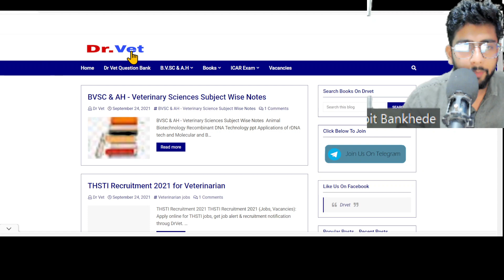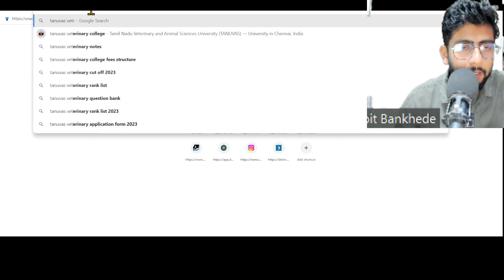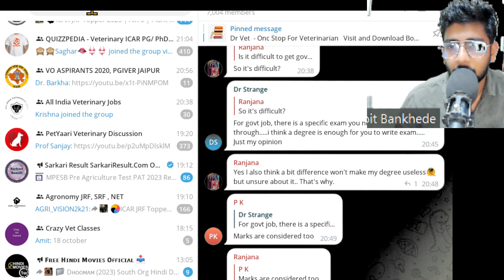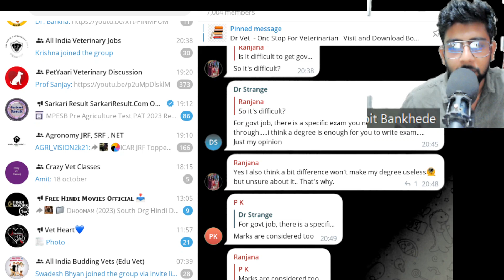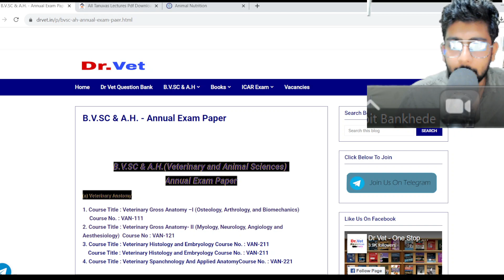BVSC STUDY MATERIAL ALL YEAR FOR VETERINARY STUDENTS B.V.SC. AND A.H. NOTES PDF FREE DR VET TANUVAS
Feedback
Bvsc study material all year for veterinary students pdf free
Bvsc study material all year for veterinary students pdf download
Bvsc study material all year for veterinary students pdf
Bvsc study material all year for veterinary students in tamilnadu
veterinary notes for students pdf
dr vet notes
tanuvas notes pdf download

What are the books that you recommend for first year BVSc?

College life of a veterinary student is something special. When all your friends pursuing may be Engineering in some metropolitan cities or Medical in some ...
7 answers

16 votes:
You don't need to buy anything special as such but for your ease you can keep: Some Textbooks ...
Certainly, here are some example time stamps for a YouTube video titled "BVSc Study Material All Year for Veterinary Students - B.V.Sc. and A.H. Notes PDF Free Dr. Vet Tanuvas":

1. **Introduction to BVSc Study Material**
   - 0:00 - 0:30: Introduction to the video and the importance of study materials for BVSc students.

2. **First Year Study Material**
   - 0:31 - 2:15: Overview of study materials required for the first year of BVSc, including subjects and recommended textbooks.

3. **Second Year Study Material**
   - 2:16 - 4:00: Detailed discussion on study materials for the second year, covering specific topics and resources.

4. **Third Year Study Material**
   - 4:01 - 6:10: Examination of study materials essential for the third year, focusing on key subjects and reference materials.

5. **Fourth Year Study Material**
   - 6:11 - 8:05: In-depth review of study materials for the fourth year, including specialized topics and advanced textbooks.

6. **Fifth Year Study Material**
   - 8:06 - 10:00: Exploration of study materials for the final year of BVSc, discussing advanced concepts, research papers, and practical resources.

7. **Free PDF Notes and Resources**
   - 10:01 - 12:30: Information on where to find free PDF notes and resources for BVSc and A.H. students, specifically mentioning Dr. Vet Tanuvas's online platform.

8. **Conclusion and Important Tips**
   - 12:31 - 13:45: Closing thoughts, summarizing the key points discussed, and providing additional tips for effective studying.

Please note that these time stamps are hypothetical and created for illustrative purposes. If you need actual time stamps from a specific video, please provide the link to the video, and I can assist you further.
tools for veterinary students || vet - Bvsc 1st year books

5:18
Bvsc 1st year books || veterinary 1st year syllabus || tools for veterinary students || vet veterinarystudent vetlife veterinarydoctor ...
YouTube · ABHIJEET : BELIEVER · 01-Jan-2023

Updated Syllabus for Veterinary Science Students

19-Apr-2023 — The exam is held each year to shortlist applicants for admission to the B.V. Sc. & A.H. Degree Course, MVSc/Ph. D. Program, and Diploma Programs ...

Veterinary 1st Year Books / BVSc and A.H 1st Year ... - YouTube

6:29
Congratulations to all the students entering Veterinary 1st Year. ❤️ In this video, I have discussed everything you need to know before ...
YouTube · Vet Rainbow · 26-Dec-2021

Syllabus & Regulations for B.V.Sc & A.H. Degree Programme

... students into any veterinary college shall be sent to the Veterinary Council of India by the respective Institution. 11. Syllabus. – (1) The details of ...
78 pages

BVSC - Full Form, Courses, Admission, Eligibility, Exams, ...

19-Jun-2023 — ... B.V.Sc, a degree for studies in veterinary medicine. Bachelor of ... Students need to complete a rotatory internship programme of one year or ...

Books for 4th year Veterinary Students | Vet Visit - YouTube

5:53
YouTube · Vet Visit · 21-Dec-2019

Illustrated Veterinary Pathology (General & Systemic ...

... veterinary pathology for second year BVSc & AH students ... Syllabus Second Revised and Enlarged Edtion book online at best prices in India on Amazon.in ...